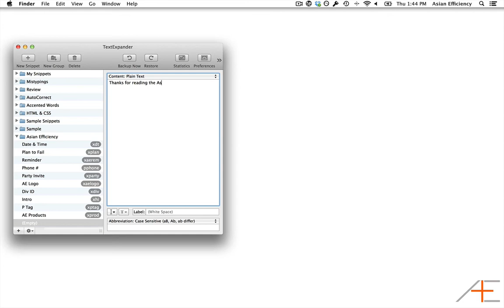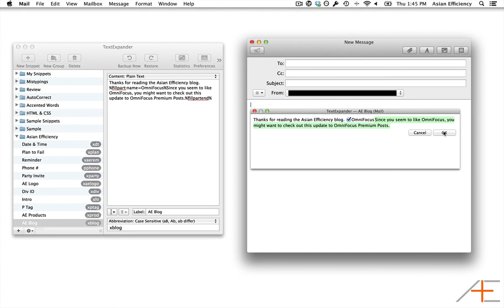TextExpander with Optional Snippets